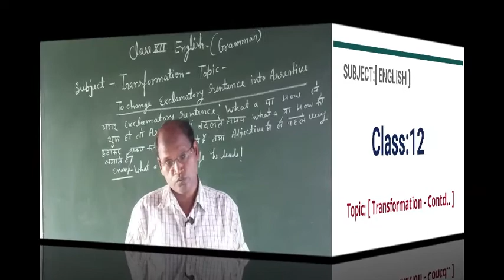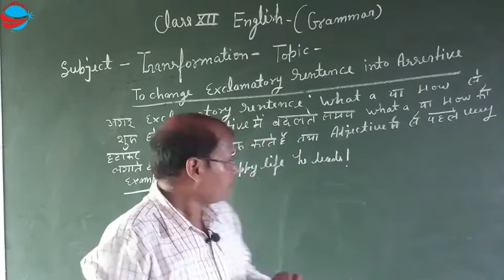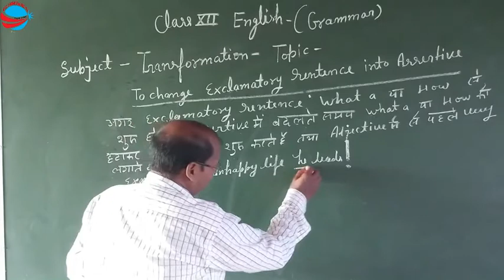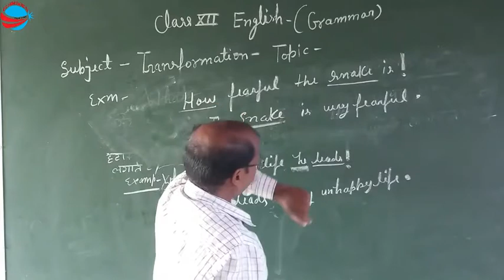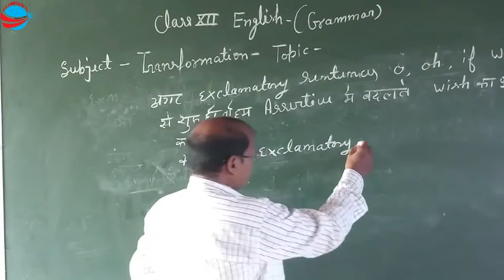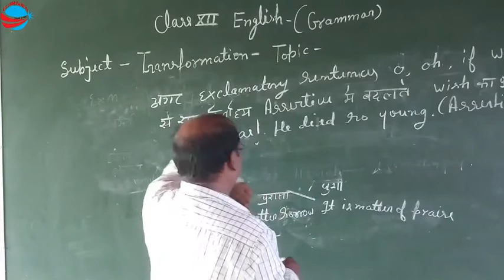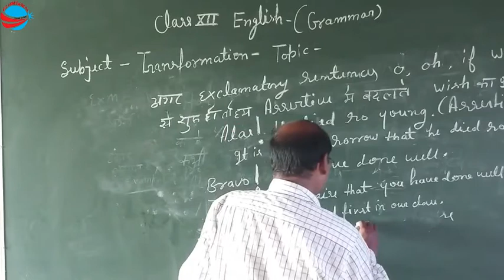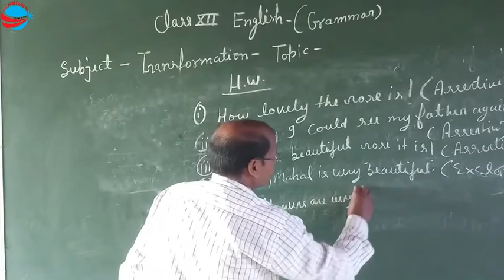Class-12[ English Gr. ] - || Transformation Contd...